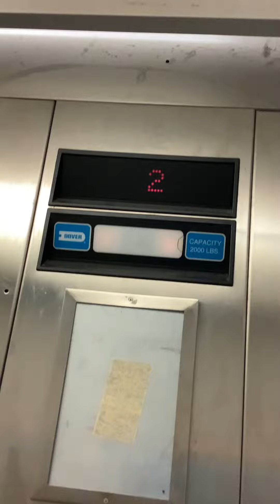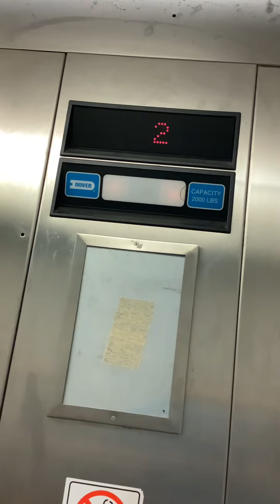1980 Dover Hydraulic Elevator at Koi Garden Plaza Shopping Center Branson, MO